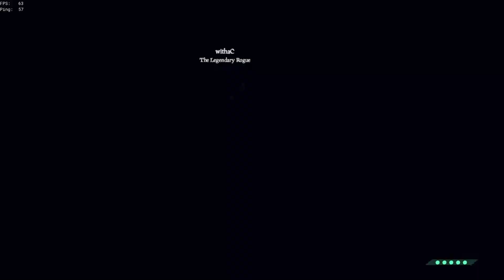Brick's sea of thieves controller montage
(Made this for a friend and these are not my clips) warning: very mid montage

Elton John - I'm Still Standing